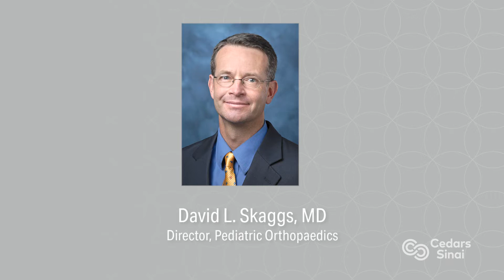Advancements in Pediatric Scoliosis Correction with Dr. David Skaggs | Pioneers in Medicine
This episode of “Pioneers in Medicine” welcomes David Skaggs, MD, Cedars-Sinai's director of pediatric orthopaedics and co-director of the spine center, to talk through the latest revolutions in correcting pediatric scoliosis, the importance of effective early intervention and the statistics and symptoms of scoliosis in young people.